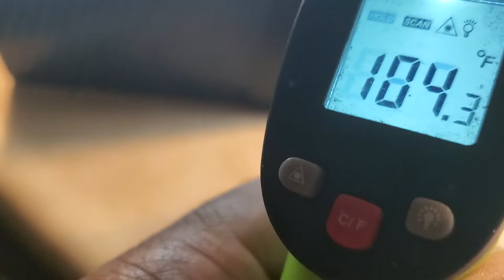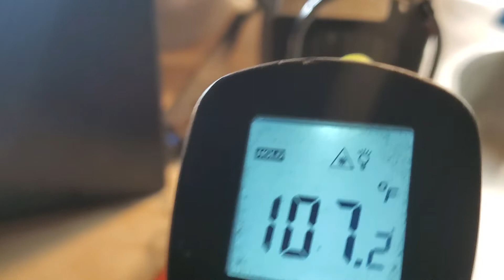Cheap Heater $25 You can put together ❤️ 😏 12 volt 🔋.Emergencies.Need Fuses.